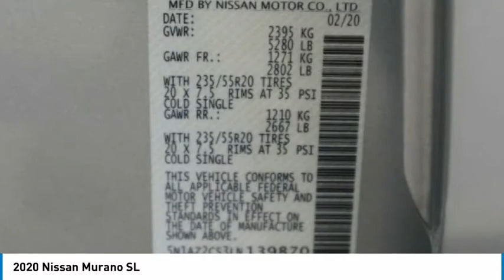2020 Nissan Murano Lakewood Colorado LN139870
2020 Nissan Murano SL Brilliant Silver Metallic SL AWD CVT with Xtronic 3.5L V6 DOHC 24Vbrbrbr20/28 City/Highway MPG